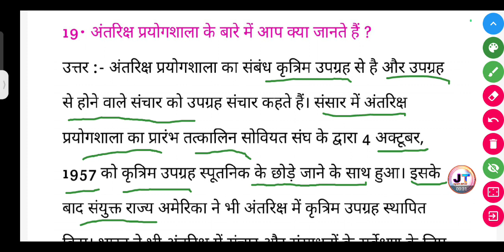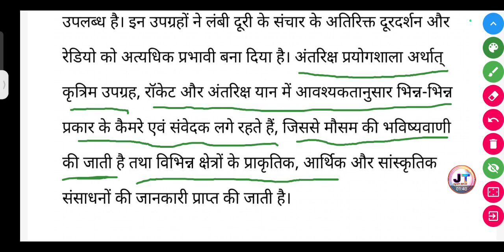अंतरिक्ष प्रयोगशाला के बारे में आप क्या जानते हैं?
अंतरिक्ष प्रयोगशाला के बारे में आप क्या जानते हैं? | antriksh prayogshala ke bare mein aap kya jante Hain